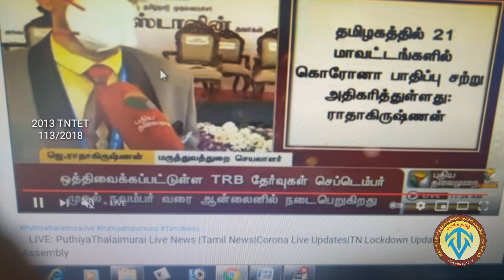TNTRB அதிரடி! தேர்வு நடத்த தீவிரம்!